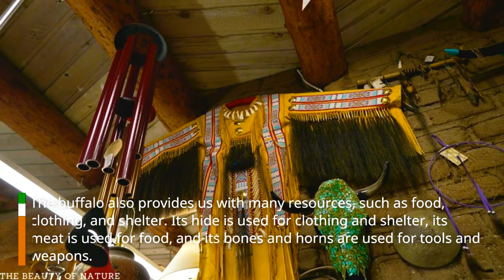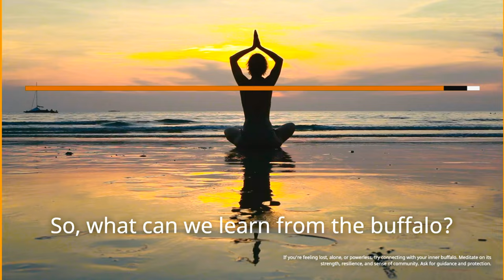Title: Unleashing the Power of the Buffalo Anima: A Guide to Harnessing Your Inner Strength